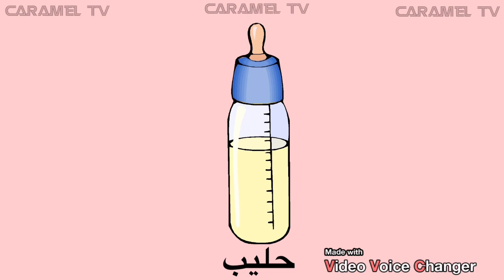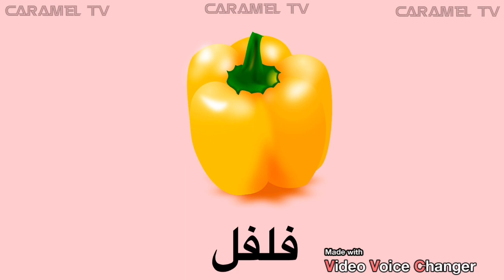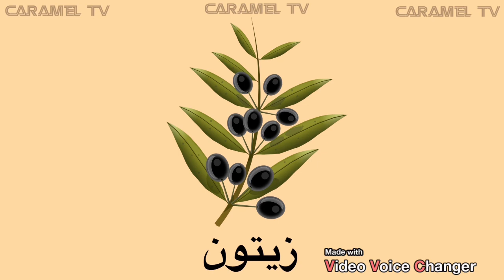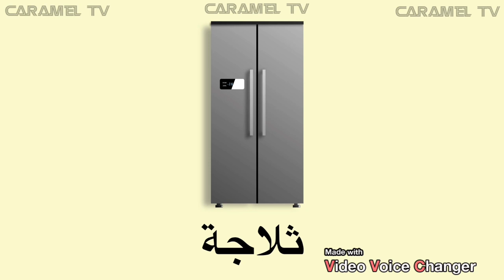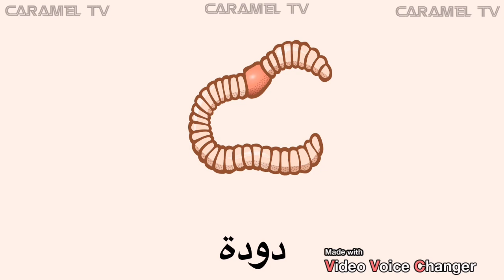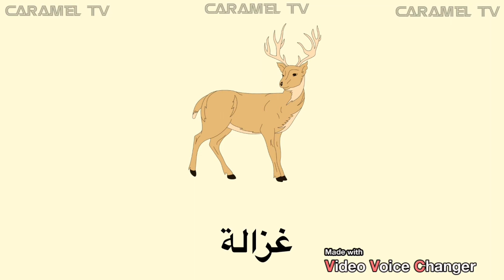كلمات عربية @carameltv7945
تعلم كلمات عربية@carameltv7945